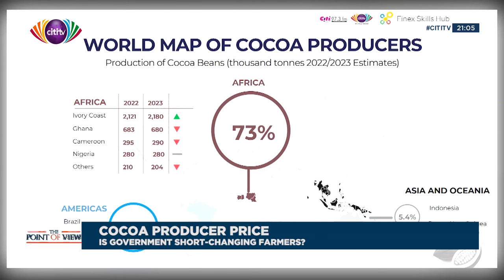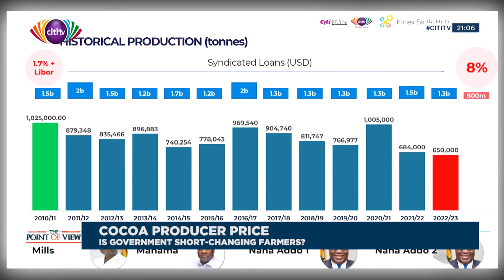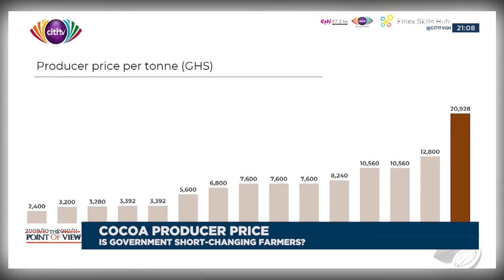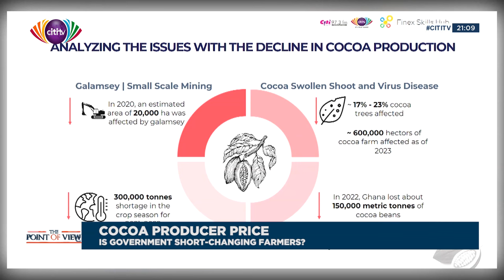PointOfView | Cocoa Producer Price: Is the Government short-changing farmers ?